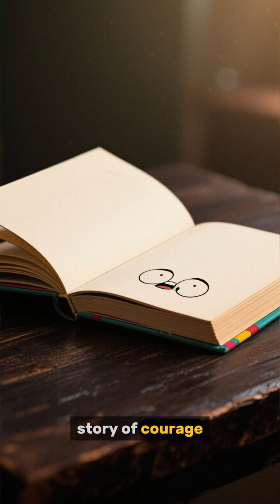The Man Who Cracked the Impossible: Alan Turing’s Hidden Bravery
He cracked the code that saved millions, but the world couldn’t decode him. A mind that changed history. A courage the world tried to erase.